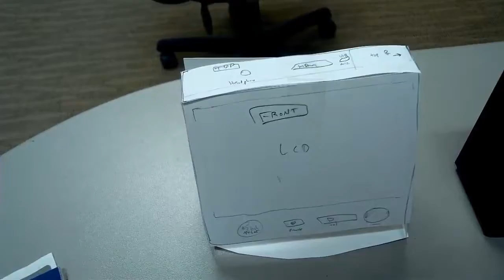Gtp generations of a build